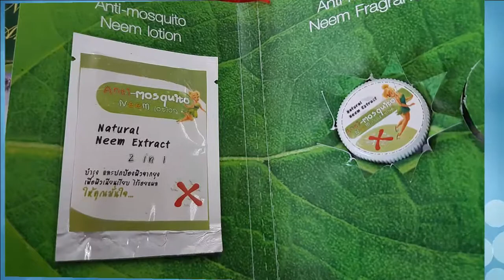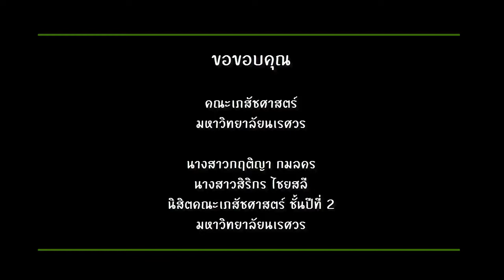เก็บตก"Herbal Cosmetics Fair ครั้งที่ 9"